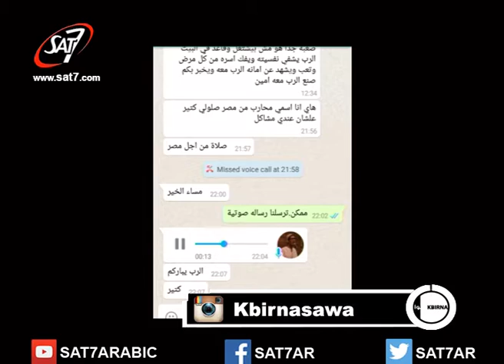Kbirna Sawa - Read whatsapp Audio Mouhareb from Egypt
Sat-7 - Kbirna Sawa - 09/02/17